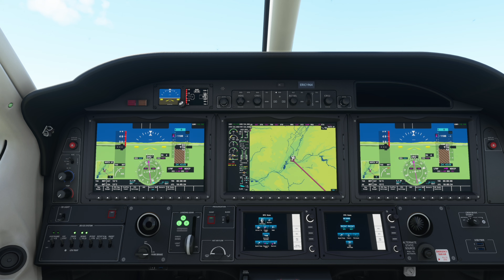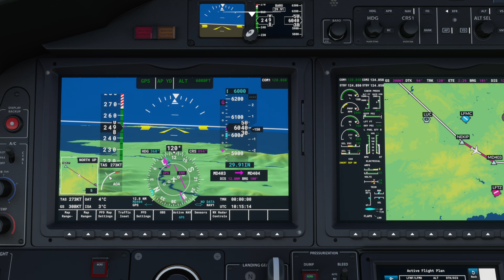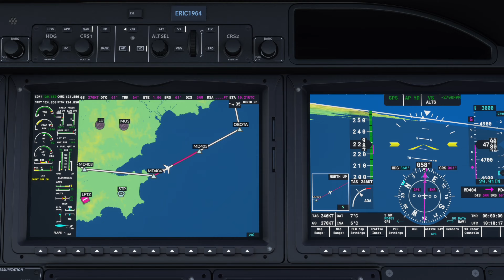Microsoft Flight Simulator 2020: Vinon sur Verdon à Cannes Mandelieu